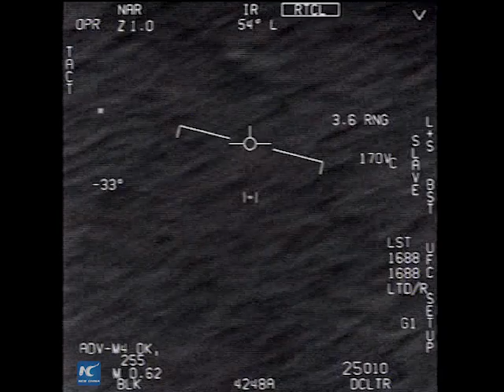Pentagon releases UFO video clips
U.S. department of defense (DOD) has released UFO video clips taken by the U.S. navy back in 2004 and 2015.
The aerial phenomena observed in the videos remain characterized as "unidentified," the Pentagon says.
For original vidoes: xhne.ws/14gF0